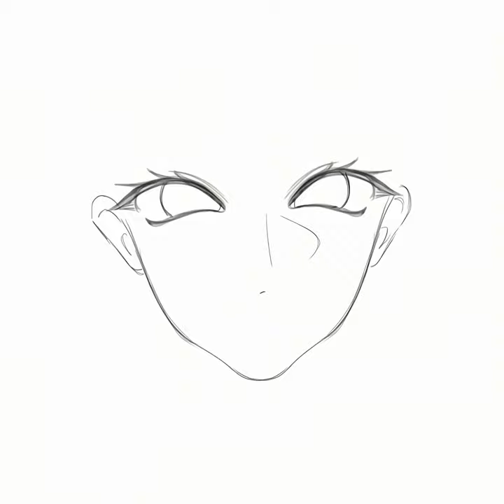riri200fanart it's a bit rushing hh